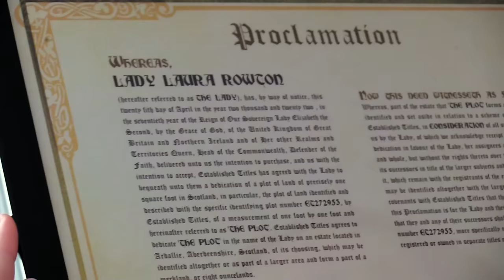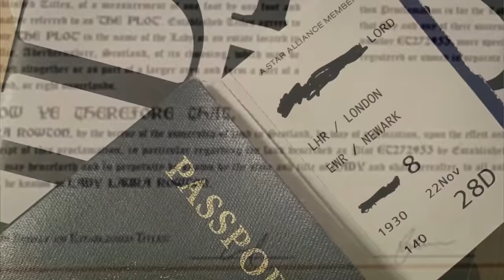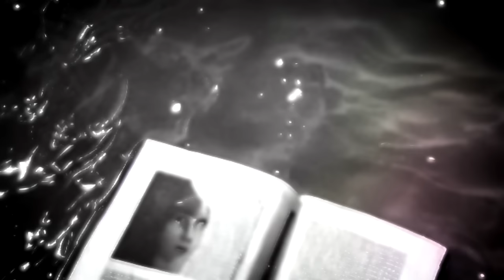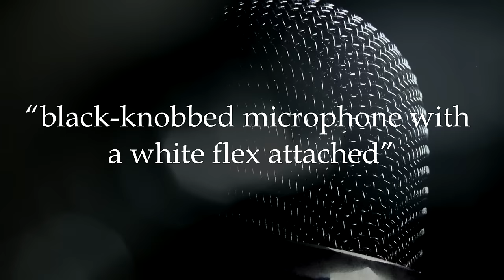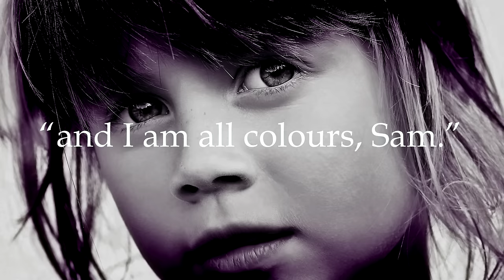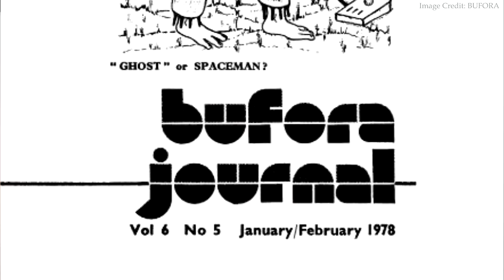The Freakiest & Most Insidious Alien Encounter of All Time: Sam the Sandown Clown | Documentary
In 1973, two children were playing near the town of Sandown on the Isle of Wight, England. What followed was as sinister as it was bizarre: a tall, humanoid figure dressed akin to a creepy clown, with three blue fingers and antennae on its head, appeared before the children. It appeared to be extraterrestrial, an encounter with an alien being which not merely communicated with the pair, but invited them inside its “metallic hut” UFO, and quite possibly abducted them. In the years since, all manner of theories have been proposed as to what the children experienced, with the being now, chillingly, being known as All Colours Sam, the Sandown Clown.

Written by Laura and Erik Rowton.